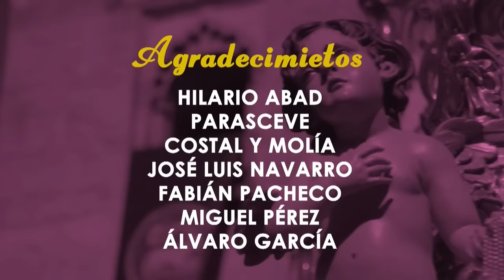🔴 AL CIELO #13 - 1 marzo | Programa especial sobre el Crucificado, con Jesús Romanov y Andrés Luque